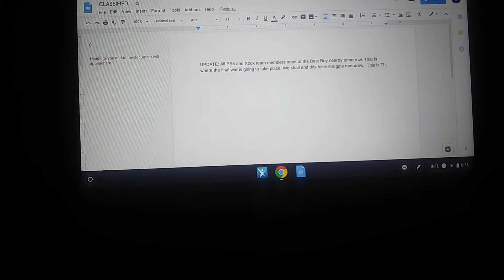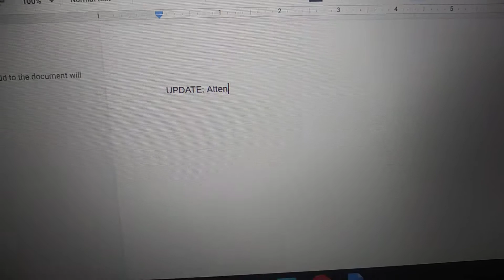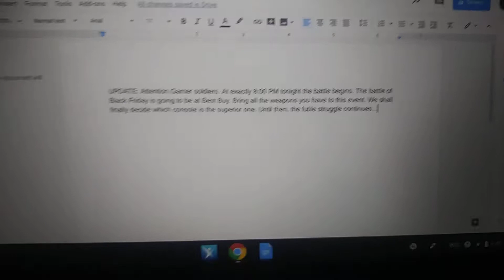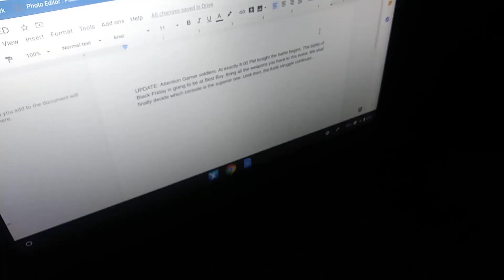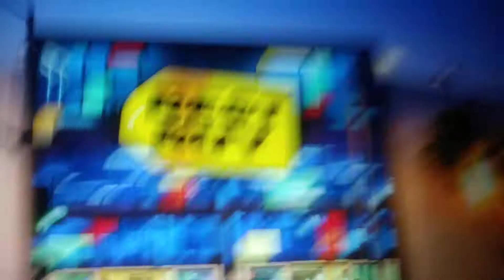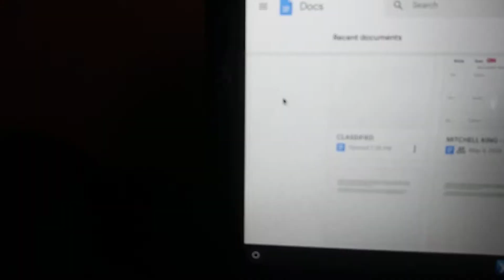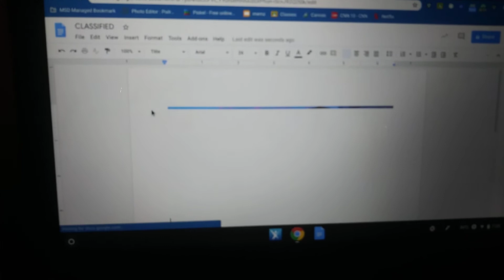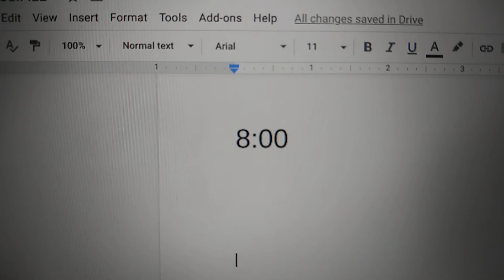TW Movie: The Alpha Call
The 2 teams meet at Best Buy but they quickly find out that King Ghidorah is the one behind this. Can Godzilla stop Ghidorah's war before it is to late?